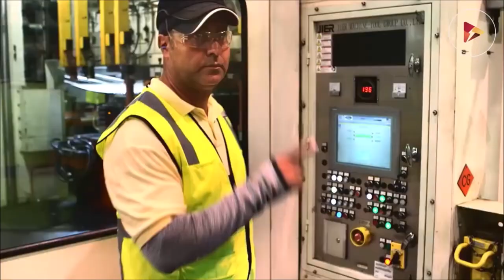Top 7 Best Car Companies in the World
Hello Everyone,👋👋👋
This video is about Top 7 Best Car Companies in the World

01.Toyota
Toyota which is a Japanese carmaker and the world’s largest manufacturer of automobiles will continue to rake in the profits. Toyota has a known presence almost all over the world. Toyota has a whole lineup of new models which are new and improved versions of its earlier models. The Toyota price range starts at $15,635 and goes up to $33,500. These may seem like great amounts, but these are a fair price to pay for some of the world’s best cars.

02. Nissan
With the launch of multiple hatchbacks and compact cars under the banner of the Infiniti luxury brand in the upcoming year, Nissan is sure to make waves. This Japanese company is quickly expanding into growing markets with the Datsun model and is sure to rake in greater revenues this year. Nissan is known for the perfect balance of style and performance which is the driving force behind its popularity. The Nissan Versa S Sedan is currently the most cost-friendly hatchback car; priced at $12,780.

03.Fiat Chrysler (FCA)
Founded in 2014 by Walter P. Chrysler, Fiat Chrysler is an MNC and the 7th largest manufacturer of automobiles in the world. While the brand is relatively new, it has managed to achieve much in regards to innovation and automobile technology in a few short years. With total assets of 49.02 billion as of 2017, it’s easy to understand how Fiat Chrysler is one of the world’s leading car brands. As of 2017, Fiat Chrysler has established itself among the top ten car manufacturers in the world.
04.BMW
If you are planning to purchase a new car and brand name reliability along with performance and design excellence are the qualities you look for; look no further than BMW. The BMW brand has been around since 1917 and has only grown from strength to strength. Today BMW has assets worth 188.535 billion Euros and has revenue of 94.163 billion. It is easy to see how this car manufacturer has the means to put out the best cars on the market and effectively does so.

05.Volkswagen
This German automotive company has been around since before the 2nd World War, and it has effectively survived Germany’s darkest years to come out stronger and better. Volkswagen is a widely-favored car among the middle class in North America and is a known name almost everywhere else in the world. Volkswagen manufactures buses, trucks, and vans in addition to a wide range of cars.

06.Ford
Ford is an American brand that gets credit for being the pioneer in the field of large-scale auto manufacture, and with the advantage of a head start such as this, Ford has dominated the car market for 80 years since its establishment in 1903.  Today the Ford brand is a beloved name in North America and is making its presence known all over the world. Ford launched multiple models in 2017 which are sure to gain even greater traction.

07.Honda Motor Company
This Japanese car brand has assets worth 18.22 trillion Yen and revenues worth 14.60 trillion yen. The Honda Motor Company has an overwhelming presence in Asia, and its market share in western countries is no laughing matter. Honda is known for innovation and technology that is ahead of its time and is definitely a brand name that you can rely on.